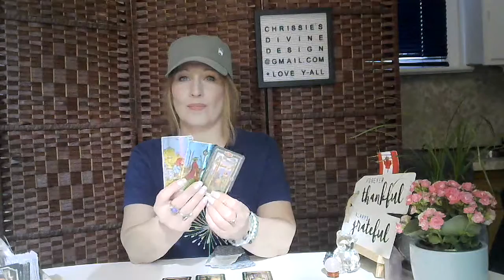Taurus weekly timeless, spiritual union up and coming, watch for the signs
Chrissie's Divine Design Tarot, Spiritual messages and guidance, love and light, No sugar-coated messages. You are NOT bound to tarot or any tarot readings you possess free will, Divinely guided by your own intuition and tarot is only confirming what you already know. Welcome, my spiritual community. Lots of Love and light.

List of tarot/oracle cards I own:
Tattoo tarot
Rebel deck
Animal allies
Light seers
Gregory Scott tarot
Prisma tarot
Botanical Inspiration
Moonology
Angel therapy oracle cards
Kipper
Wisdom oracle